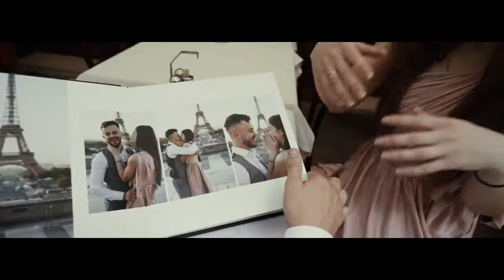Love Story from VENICE